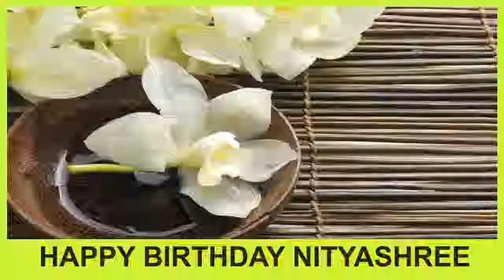Nityashree SPA - Happy Birthday